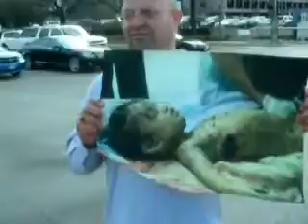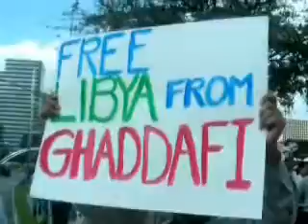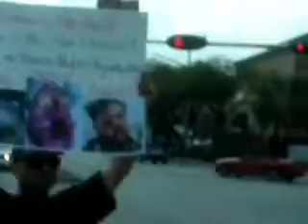ألملتقى العراقي في هيوستن تكساس 19 03 2011